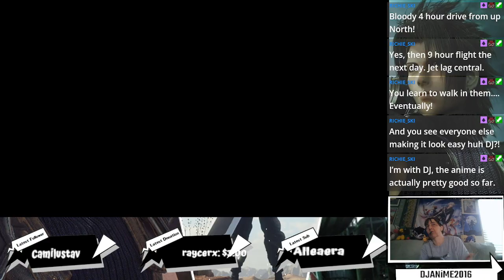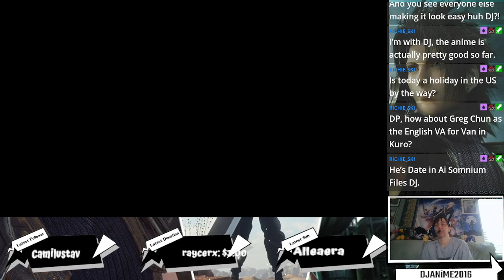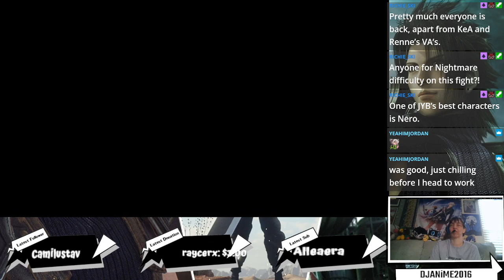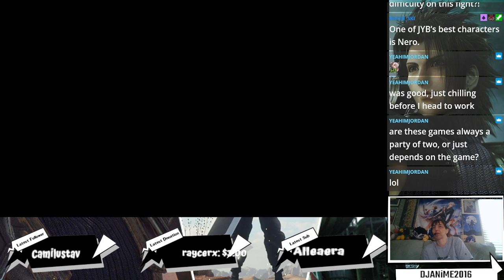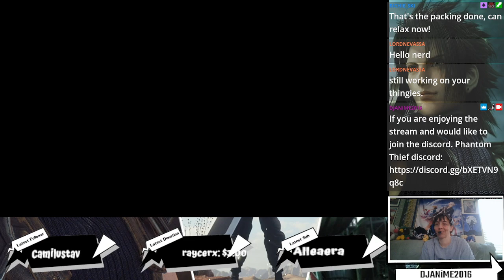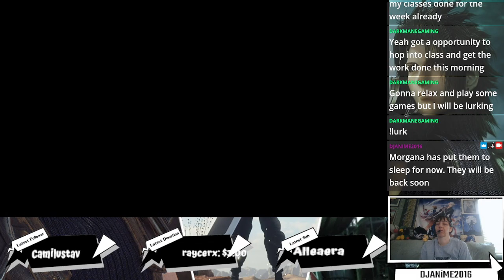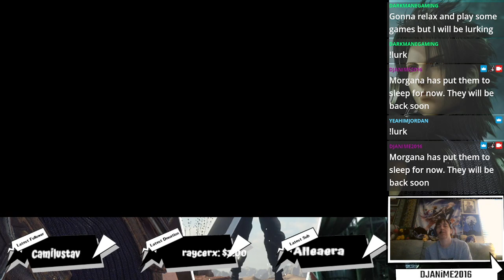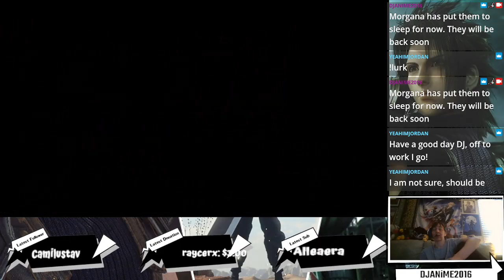Blind Playthrough| Sacred Beast and SelrayVillage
Adol and crew find new village and more memories recovered for adol.  Sacred Beast Cave and more.